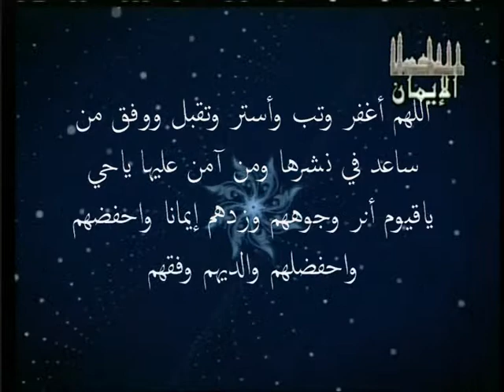Jesus Taught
What Jesus Taught